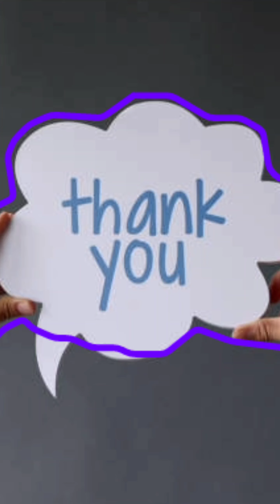Reflexology For Back And Neck Pain / A s m r Back Pain Relief /Kamar Dard Acupressure Point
Reflexology For Back And Neck Pain / Asmr Back Pain Relief /Kamar Dard Acupressure Point